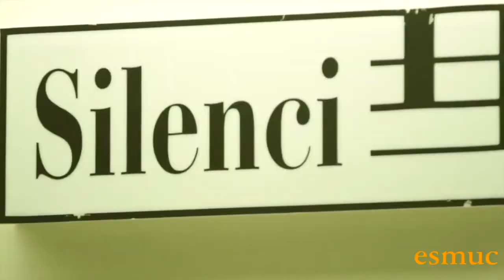ПРОГРАММКА: контртенор Шавье Сабата [Xavier Sabata, countertenor] English subtitles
Программка - хороший способ кратко познакомиться с артистом, и теперь программку можно не только читать! Выпуск 6.

Спасибо моему соавтору и герою монтажа - Ольге Щукиной, создателю группы о барочной музыке "Концерт для клавесина"

Дорогие правообладатели! Просьба отнестись к использованию материалов с пониманием - все фрагменты приведены для примера. Это полностью некоммерческий творческий проект.
Dear rights holders! I hope for your kind understanding - all the materials here are used for creative noncommercial purpose only.